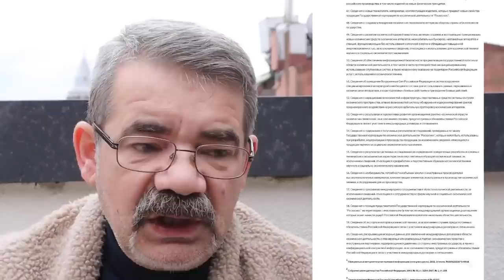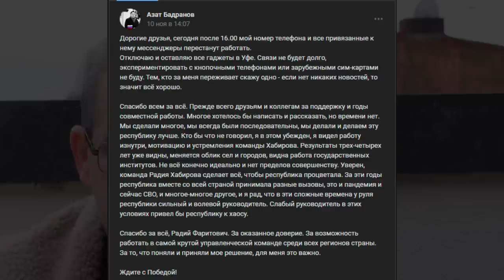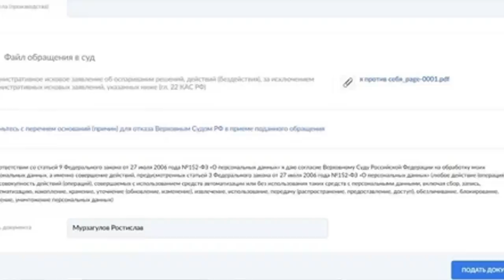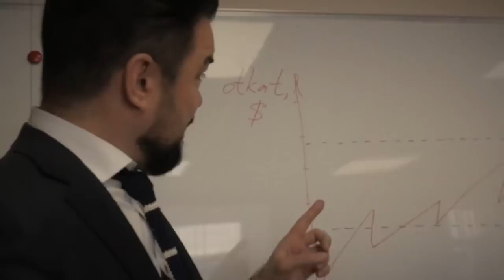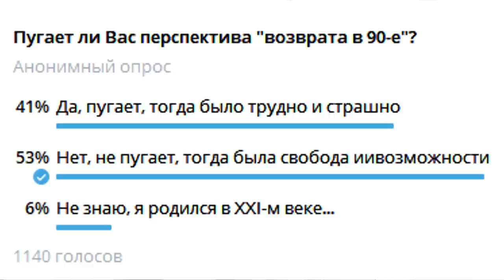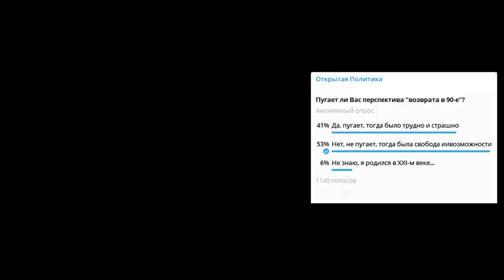"Золотая канализация Хабирова" "Открытая Политика". Выпуск - 454. 04.12.22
Хронометраж выпуска:
01:05 - Минэкологии отводит глаза...;
03:21 - Сдал ли "своих" Жульков?;
04:55 - Канализация Хабирова;
06:54 - Исангулов "попал" на 10 млн?;
09:58 - Бессмертный Азат...;
14:28 - Попрошайка;
17:01 - Опрос ОП;